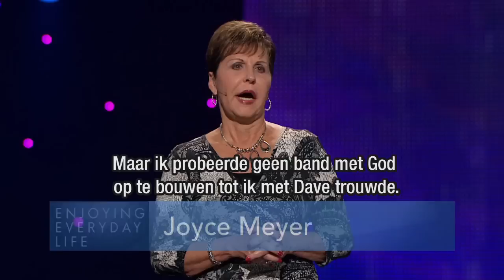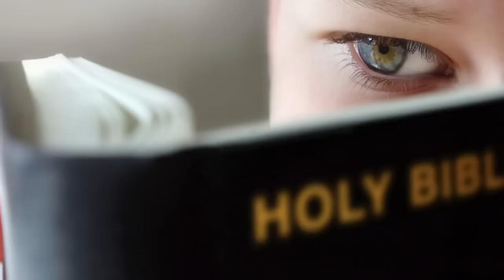Geloof en geniet van je reis (1) – Joyce Meyer – Met Jezus in je dagelijks leven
Geloven alleen is de sleutel om te genieten van je reis door het leven. Vandaag spreekt Joyce Meyer over de kracht van het geloof die elk verstand te boven gaat.